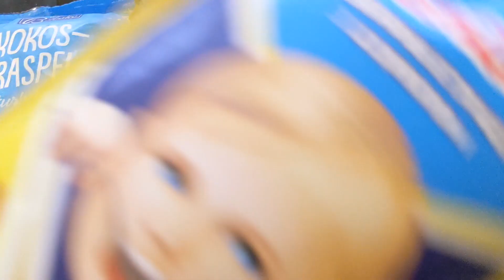Vlog 1 Останні дні року, привітання